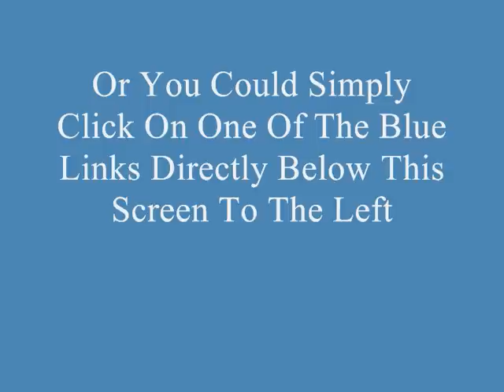New Short Biographies Of The Stars For Busy Moms (Volume 4) By Abigail Frost - Kindle or Paperback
Welcome to the New Short Biographies Of The Stars (Volume 4).
Celebrity gossip on tap.
We know that moms lead busy lives so whether you're looking for a mental break or are genuinely interested in reading short biographies of some of the biggest stars on the planet, past and present, then look no further.

Make sure you keep an eye out for the next volume of "New Biographies Of The Stars For Busy Moms".

This edition includes the following stars:

Bradley Cooper
Elton John
Harrison Ford
Grace Kelly
Burt Lancaster
Vivien Leigh
Carole Lombard
Robert Mitchum
Laurence Olivier &
Will Smith.

Kind Regards

Abigail Frost